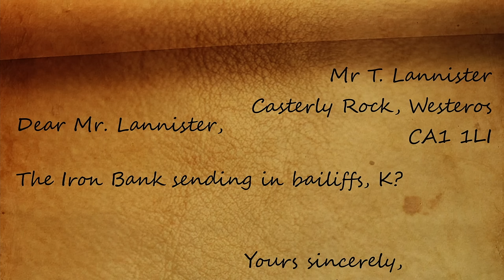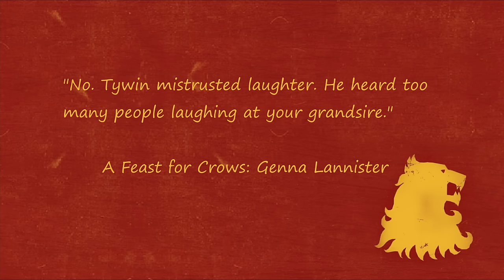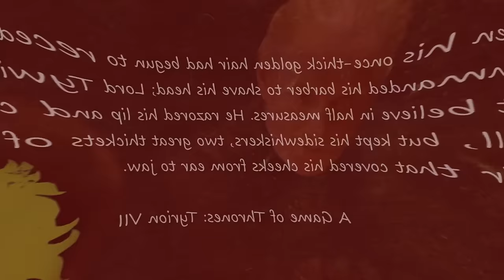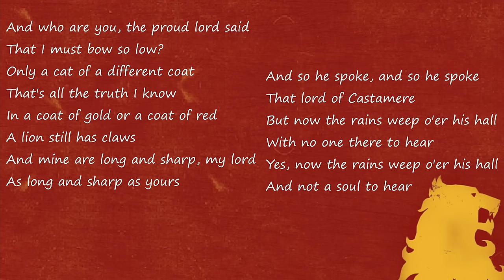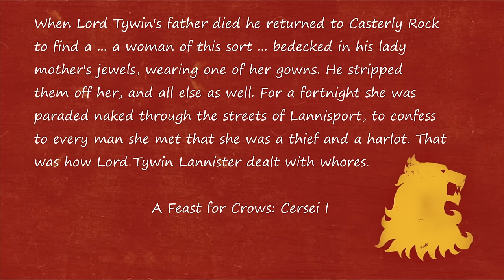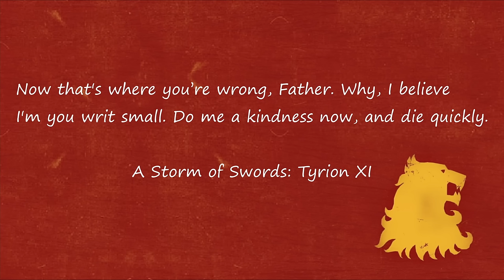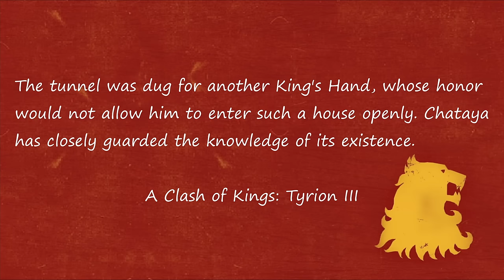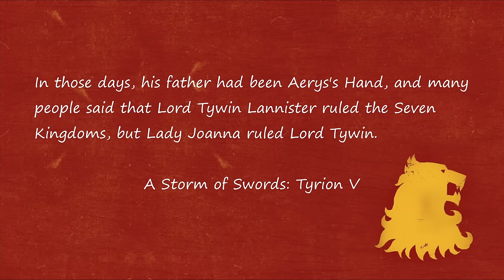Psychology of TYWIN LANNISTER | therapist breaksdown Game of Thrones character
Therapist analysis of Tywin Lannister from Game of Thrones and A Song of Ice and Fire. What is at the heart of his psychology? This videoessay attempts to breakdown the character with indepth character analysis on Lord Tywin played by Charles Dance, drawing on both the books and the show. Is Tywin a narcissist? Is Tywin a genius mastermind or a very flawed man?

TIMESTAMPS
00:00 Intro
02:05 Lord Tytos
05:44 Castamere
13:43 Aerys
20:37 Humiliation
26:08 Tyrion & Jaime
32:27 Joanna
38:27 The Opinions of Sheep

Music
Mikel - Game of Thrones Theme Lofi
Chill Astronaut - Game of Thrones Theme but its lofi
Chill Astronaut - Game of Thrones Goodbye Brother lofi
Chill Astronaut - Game of Thrones Light of the Seven lofi
ButtonBasher - Rains of Castamere lofi
Je Suis Parte Playlists - Game of Thrones & Chill - but its lofi hiphop

Thankyou to my small thought tree patrons: CapoXproductions, Dani B, Alexa Rives, Gaponya, Eugene, Sam Moore, Daniel Zafer-Joyce, This Island Urth, Paul Wilson, Farian, John McKean, Maria Verghelet, Angelika Kiebler, Sheridan Vahldieck, Apple Chip, KrzychuKB, Clem, Ava Erickson, Cormac Walsh, Dalton Fitzgerald, and Arielle.